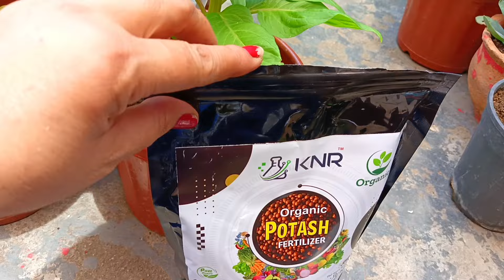अडेनियम में ज्यादा फूल पाने के लिए यह फर्टिलाइजर दीजिए how to use organic fertilizer in adenium ll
hope you guys like the video hello friends I am Sneha in this video I have given information about how to fertilizer adenium plant ll